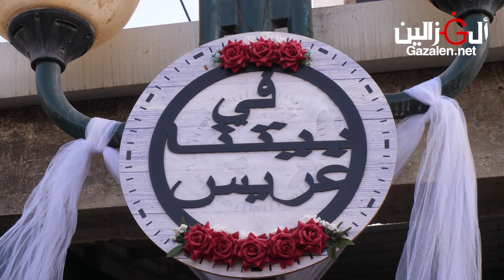رفعت الأسدي حفلة صبحي النعيم